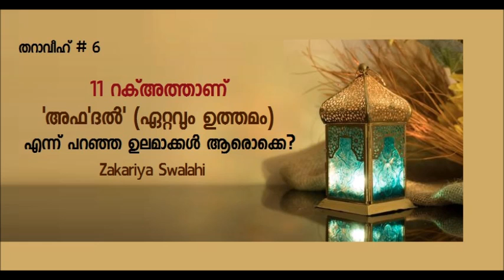തറാവീഹ് #6 - Zakariya Swalahi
11 റക്അത്താണ് 'അഫ'ദൽ' (ഏറ്റവും ഉത്തമം) എന്ന് പറഞ്ഞ ഉലമാക്കൾ ആരൊക്കെ ?